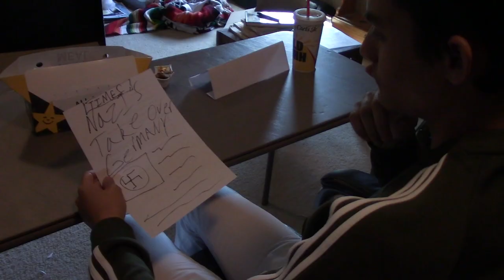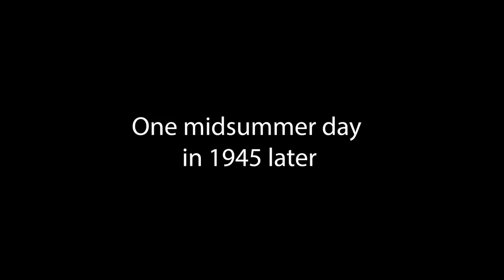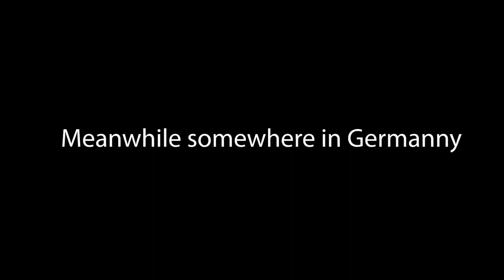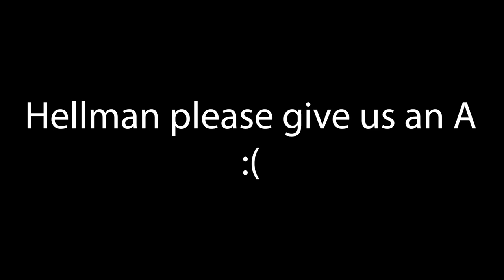The Atomic Bomb- A Historical Film By Evan David and Ian Roberts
This is probably the worst thing I've ever made but here it is anyway. Apologies for being dead lately fellas, I think I might have just lost my mind in a few places.